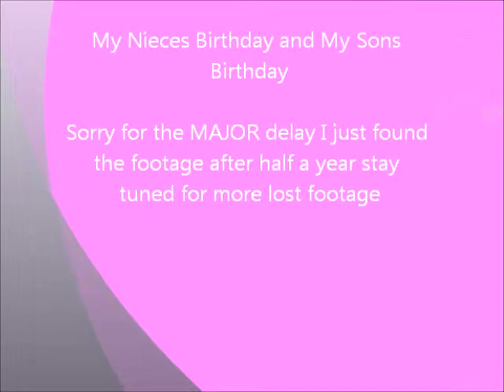Happy Birthday to you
my nieces and boys Birthday